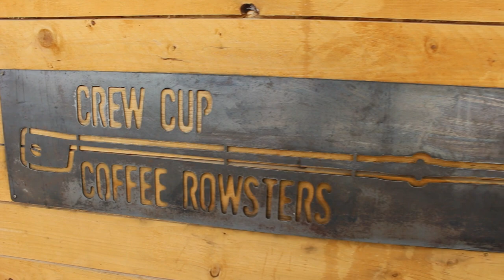Race Day- TED HOUK (Seattle, WA) [Gig Harbor Canoe Kayak Race Team]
The Ted Houk Memorial Regatta has over 250 paddlers from the US and Canada for 2 days of Olympic flatwater racing on Green Lake! The Ted Houk Memorial Canoe and Kayak Regatta was started in 1979 in honor of Dr. Theodore “Ted” Wilbur Houk.  We honor his service and the service of the all the club volunteers who have made 40+ years of the Ted Houk Memorial Regatta possible.

Want to paddle faster or more efficient? In this series, we pull back the curtain on how our paddlers learn different techniques. Our coaches are happy to share this information to help grow the sport here in the US and around the world. GHCKRT coaching staff spends time reviewing videos of the paddlers so that they can learn from each other and we get to tag along!

We are excited you are interested in joining the Gig Harbor Canoe & Kayak Racing Team!

There are many ways you can start or continue your paddling journey with us. Our youth program is divided into several teams to accommodate different ages and skill levels. Each team has its own practice schedule and coaching staff dedicated to instilling both great technique and great sportsmanship in all athletes. Love watching the kids, but want to get out on the water too? Our Masters program is a great way to learn how to, and become competitive in sprint canoe or kayak as an adult!